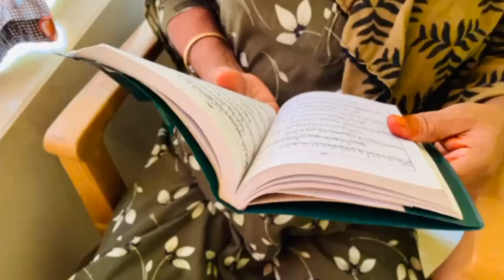എന്റെ വീട്ടിലെ പെരുന്നാൾ ആഘോഷം